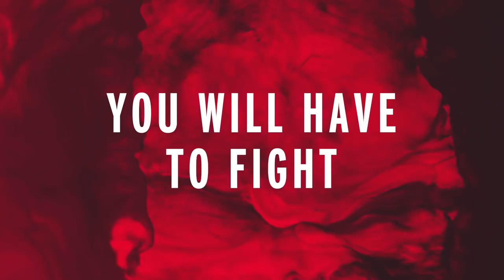Control / Trailer / Audio Redesign (SFX Only) by Justin Howard / 2022